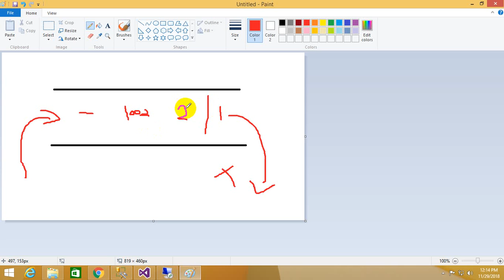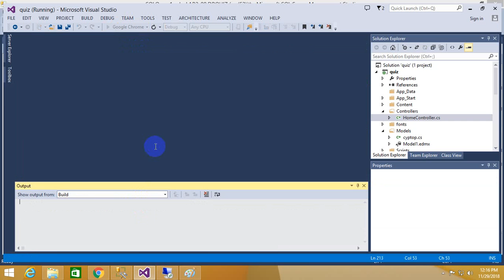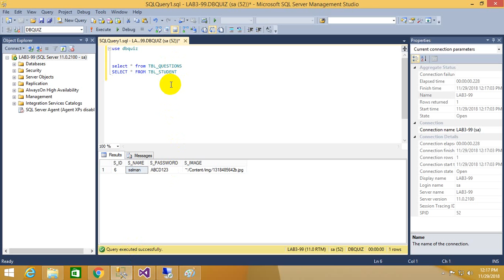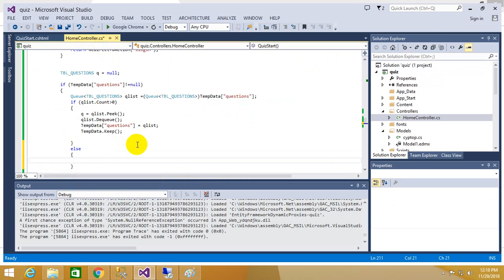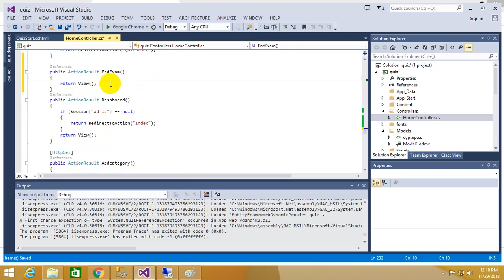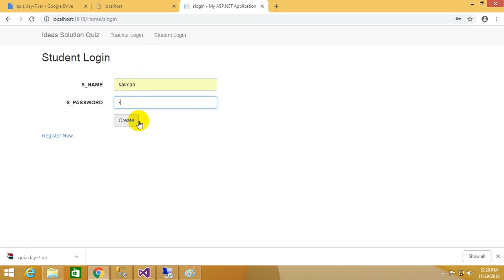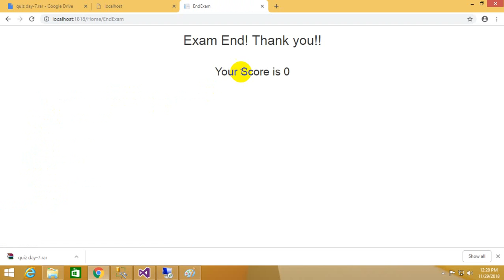How I used Queues Data Structure in Quiz Application , Asp.net mvc Quiz Application part-7